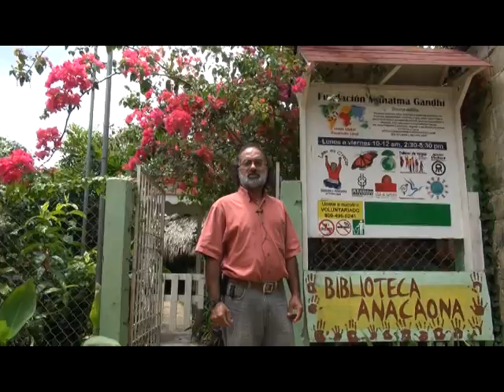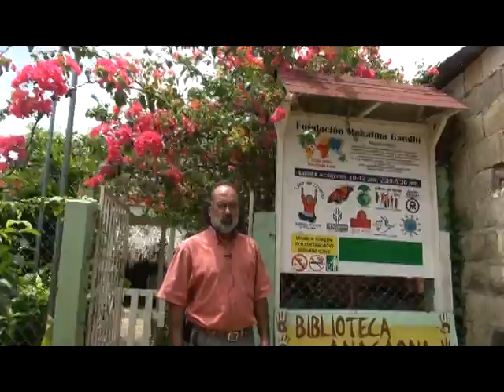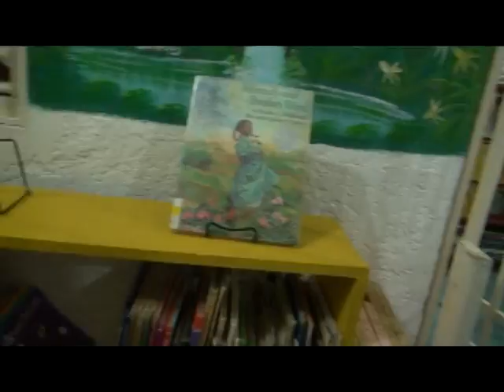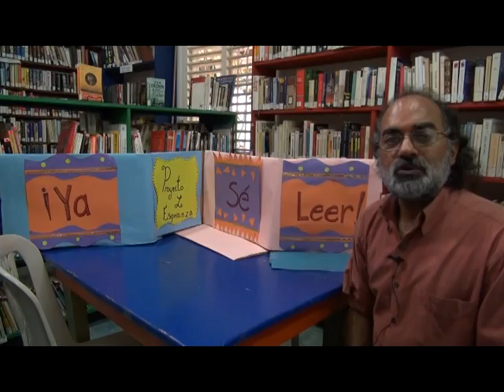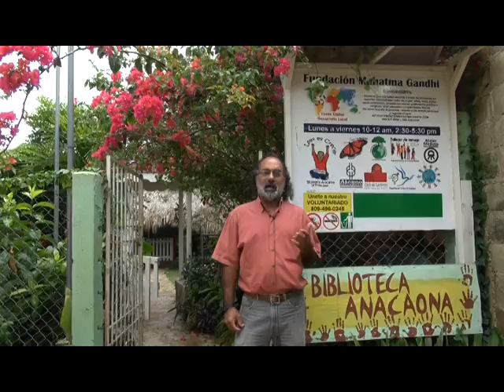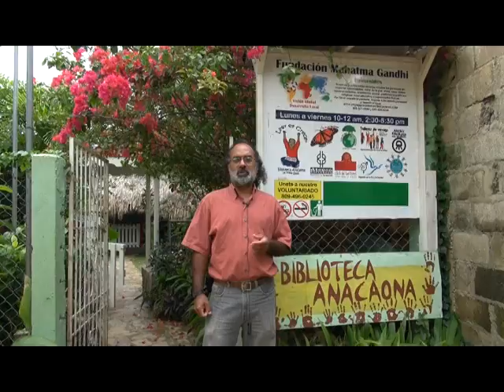Fundación Mahatma Gandhi.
Fundación de Ayuda a la Comunidad en Las Terrenas, provincia de Samaná en la República Dominicana